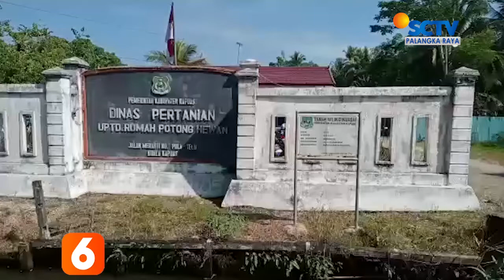KAPUAS - RPH KEBANJIRAN ORDER, SATU HARI MENYEMBELIH 26 EKOR SAPI KURBAN